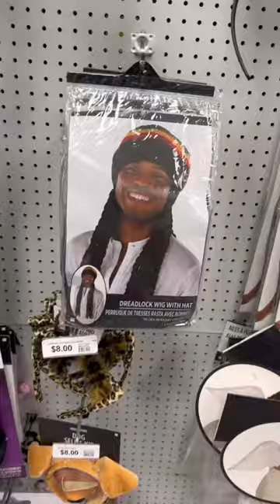Party City is the best place to get props for your Photo Booth business